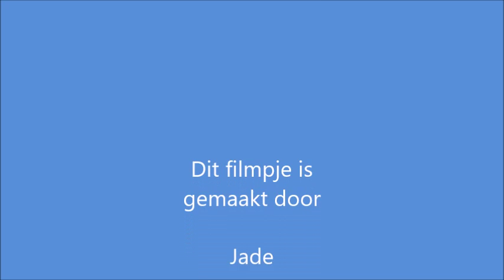Van ochtend (animatiefilmpje van Jade)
het filmpje gemaakt tijdens workshop in het kader van SjorsCreatief